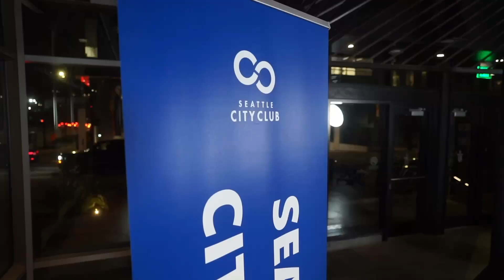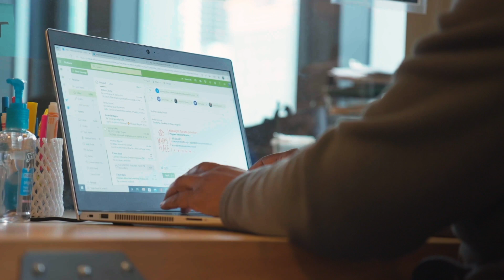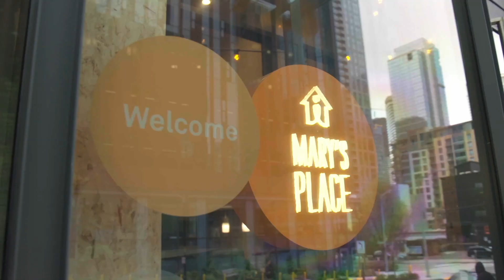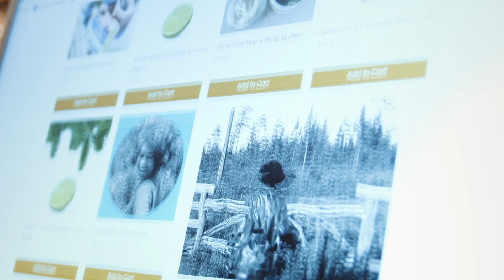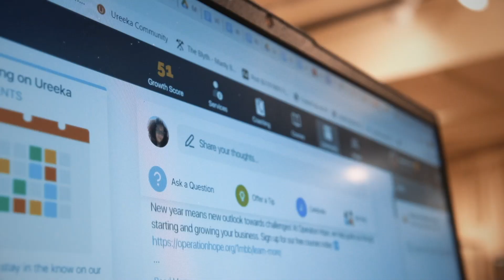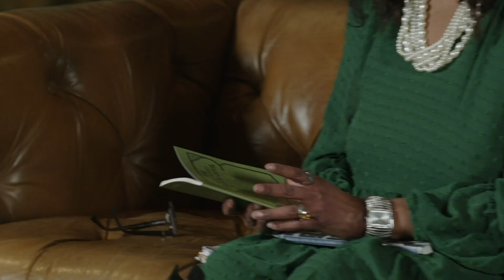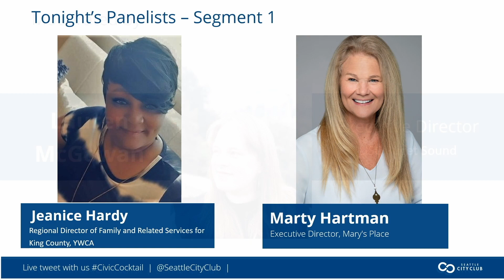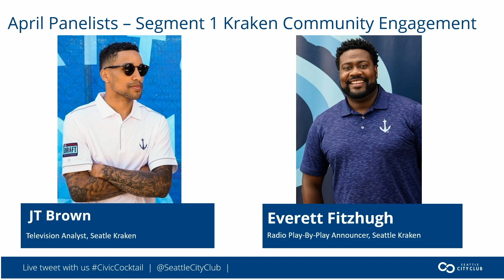Civic Cocktail - Women's History Month - Reflecting on Women’s Housing and History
For this month’s Civic Cocktail, Seattle CityClub highlighted Women’s History Month focusing on women’s homelessness and women’s history in Washington State.

Segment 1: Women's Housing and Homelessness
• Jeanice Hardy, Regional Director of Family and Related Services for King County, YWCA
• Marty Hartman, Executive Director, Mary’s Place
• Moderator: Lauren  McGowan, Executive Director, LISC Puget Sound

Segment 2: Women's History in Washington State
• Marilyn Morgan, Author of Trailblazing Black Women of Washington State
• Moderator:  Alicia Crank, Executive Director, Seattle CityClub
• Journalist: Anna Patrick, Reporter, Project Homeless, The Seattle Times

Time Stamps:
Segment 1
0:00 - Intro
2:30-3:51 Introduction (Lauren to Marty and Jeanice)
3:51-7:43 Question: What are your organization's doing to impact change?
10:57-13:00 Question (To Jeanice): Serving the elderly who struggle with homelessness.
13:12-16:42 Question (To Marty): Talk about the experience and reasons someone becomes homeless
16:42-21:02 Question (To Jeanice): Black women experience homelessness at disproprotinal rates. Why is that? What do we need to do to address it?
22:02-24:47 Question (To Marty): How has Mary's Place changed in regards the pandemic?
25:14- 29:30 Question (To Jeanice): Handling criticism and public concern.
29:42-30:00 Speed Round (2 word answer)
30:05-38:00 Anna Patrick from The Seattle Times asks 2 questions.
40:50-48:83 Questions from Audience to Closing Statement for Segment 1

Segment Two:
53:00-54:00 Alicia introduction of Marilyn Morgan
54:00-1:00:00 Question: What inspired you to write this book?
1:00:09-1:01:45 Question: Chapter 12, Pioneering Club Woman.
1:01:47-1:02:40 Book Reading
1:05:08-1:14:35 Question: Trailblazing Women in the Workforce. Chapter 11. Tell us about the three women you highlighted in this chapter.
1:15:33-1:21:00 Question: Can you briefly share with us about Dorothy Hollingsworth.
1:21:06-1:23:42 Closing Statements with Alicia Crank

About  Civic Cocktail
Civic Cocktail connects elected and community leaders with the public for lively conversations about important issues facing our region. Whether you’re new to the Pacific Northwest, a self-described “civic nerd,” or looking to meet people engaged in their communities, your evening at this beloved program is sure to be friendly, fun, and fascinating. Civic Cocktail’s welcoming and conversational tone is inspired by our Dialogue Across Differences initiative.

About Seattle CityClub
Seattle CityClub is a 40-year-old nonpartisan, civics-focused nonprofit, providing a platform for insightful and educational conversations that include a diverse range of perspectives.